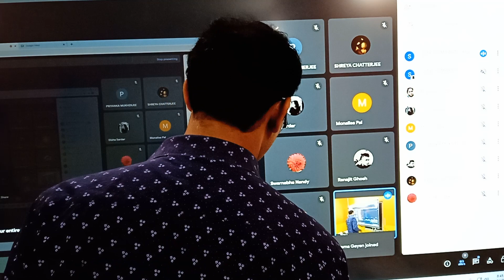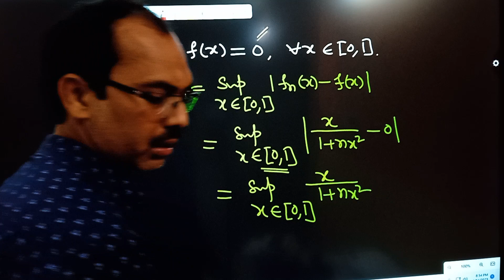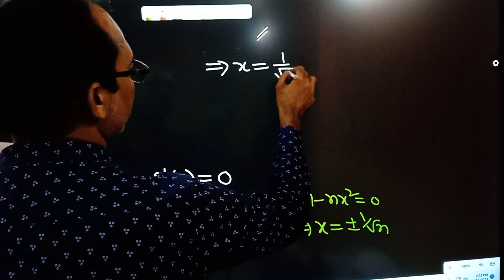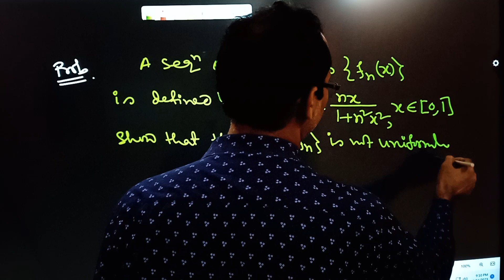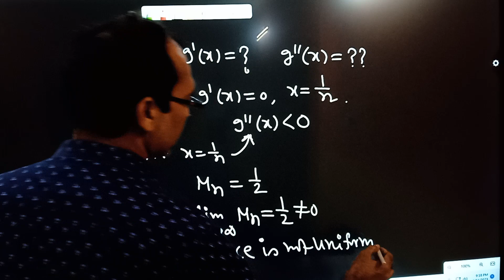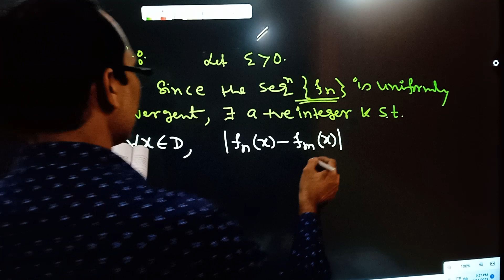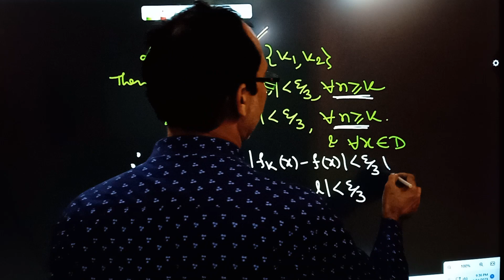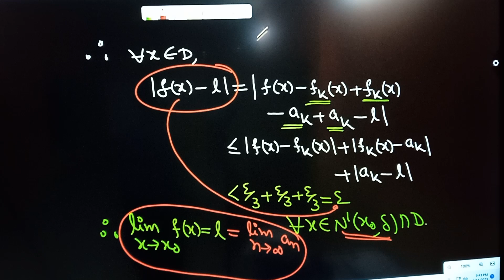Sequence of functions,4th sem, lecture 3,Mahanty sir, ph - 9830913044